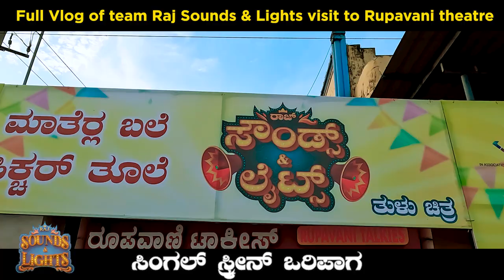Full Vlog of team Raj Sounds & Lights visit to Rupavani theatre-ಸಿಂಗಲ್ ಸ್ಕ್ರೀನ್ ಒರಿಪಾಗ. | first vlog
Full Vlog of team Raj Sounds & Lights visit to Rupavani theatre-
ಸಿಂಗಲ್ ಸ್ಕ್ರೀನ್ ಒರಿಪಾಗ.
first vlog

ನಿಕ್ಲೆಗ್ ಕಮ್ಮಿ ಕಾಸ್'ಡ್  ರಾಜ್ ಸೌಂಡ್ಸ್ & ಲೈಟ್ಸ್  ಪಿಚ್ಚರ್ ತೂವೊಡಾ?
ಅಪಂಡ ಈ ವಿಡಿಯೊ ತೂಲೆ
ಸಿಂಗಲ್ ಸ್ಕ್ರೀನ್ ಒರಿಪಾಗ.

“Vaibhav Flix” Presents

In Association with “Mango Pickle Entertainment”

Producer: Anand N Kumpala

Co-Producer: Ashok B, Suhan Prasad , Pavan Kumar, Nithinraj Shetty, Arpith Adyar, Ajay Baliga, Seethram Shetty

Associate-Producer:Thoufeeq Sheik, Swastik Acharya

Director:  Rahul Amin
Story : Vineeth Kumar
Dialogue:  Prassana Shetty Bailoor
Screenplay: Vineeth kumar &  Rahul Amin
Executive Producer:  Jeethesh Kumar

Starring: Vineeth Kumar,  Yasha Shivakumar, Karishma Amin, Aravinda Bolar, Naveen D Padil, Bojaraj Vamanjoor, Ashok B, Umesh Mijar, Sathish Bandale, Prassana Shetty Bailoor, Sandeep Shetty, Chaitra Shetty, Ravi Ramkunja, Merwyn Shirva, Roopa Vorkady, Namitha, Pinkyrani, Philomena, Rohini , Nagesh , Sunil Nelligudde , Arun BC Road, Sandeep Maroli, Shreyas Shetty, Vipin and others.

DOP: Vishnu Prasad P
Asst. DOP: Jacob Johnson
Music Director: Srajan Kumar Tonse
Trailer RR and SFX : Sunaad gowtham and srajan Kumar tonse
Trailer Cut  / Graphics : Charan Jogi
Audio Partner : Jhankar Karavali

MASTERING : Naveen rai Kerebail (BCD Studio Bangalore)
Art Director: Pavan Kumar (Pili)
Post Production: PLangle studios Mangalore
VFX: Prajwal Vaas
Editor: Prakash Braggs
Stunts: Chethan Dsouza

Banner: Vaibhav Flix, Mango Pickle Entertainment
Overall Guidance & Support: Raj B Shetty & Praveen Shriyan ( Lighter Buddha Films)

Choreographer: Naveen Shetty, Aryans Dance Studio
Assistant Choreographer: Sushma Naveen

Association Partner: Geetha Electricals, Tech Pro Solutions, Vaibhav Events & Adz, EVENT FX, Mahamaye Arrangers, Zuese Fitness ,True Pics By Prajwal Ukkuda, Designer Mantra, Tamara Studios.

Location & Special Partners: Maya International -City Beech Bolar, Sahyadri College of Engineering & Management, Chandan Decors, Blue Diamonds ® Beeri-Kotekar, Dev Electricals Jeppu, JK Electricals Kapikad (Devraj), Barke Friends ®, Frolix events, Exotica Solutions, Saiheel Rai ( Sai Productions), Sulakshan Rai(Colours Event Management) Shravan shetty (Atharva Production )

Lyrics: Keerthan Bhandary & Rakshan Madoor
Costume Designer: Jeevan Gatty, Designer Mantra
Production Manager: Shabharish Kabbinale
Line Producer:  Nitin Sherigar, Shamil Bangera
Poster Designer:  Abhishek & Editive Creations
Stills: Abhijeeth Kumar

Direction Team: Rohith Shetty, Robin Rai, Binu Balakrishna, Basil Alachakkal, Nikhil Amin
Online Editors: Nithin Shetty & Vishal Devadiga
Digital Marketing: Ayuhsman
Banking Support & Social Media Coordinator: Anantha Mangalam
Title Design: Sripathi Acharya

Production Team: Lathish , Deekshith, Yogish
Art Team: Ayush, Vikram Devadiga, Vipin (Appu), Girish, Rakshith BC Road
Location Manager: Manmath Kajekar

Team Raj Sounds & Lights:Puja Upadhyaya, Chaithanya, Chethak Kulal, Sachin Anchan, Kiran Anchan, Ravish Shenoy, Rishith Karkera, Vijeth Gatty, Chirashree, Rachana Devadiga, Sushma Prabhu, Radhika Pai, Rakshith Kavoor, Kishan, Roopa, Pavan Ail.

Team Raj Sounds & Lights ( Dubai):  Sushan Kotian, Deepak kumar, Girish Narayan, Prashanth Shetty, Deepak Kunder, Prajwal Kottary, Rahul Udyavar.

Makeup: Pradeep Acharya
Hair-Stylist: Philomena
Special makeup: Tamara Studios Akshatha Shetty

Promotion Partner: Arpith Indravadan (Mad in Kudla), Sandeep Shetty (Brand Aid Adz), Manik. Rishith Karkera

Chartered Accountant: CA K Prakash Basri, CA Anantha Bhat K, Arjun M Acharya

 Special Thanks to: tulukoota Qatar, Tulukoota Kuwait, Roshan Shetty Bahrain, Laxman Kunder , Vijay kumar Kodialbail , Thamma Laxman, Munish Suvarna Mysore, Shodhan Prasad Dubai, Roshan Renold, Bahrth Shetty  Prem Shetty Mumbai, Sachin A S